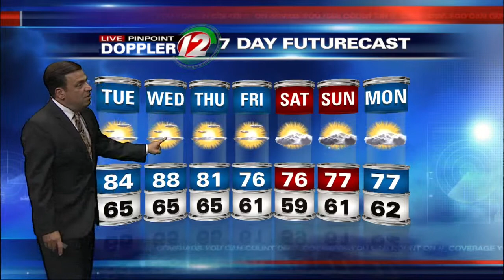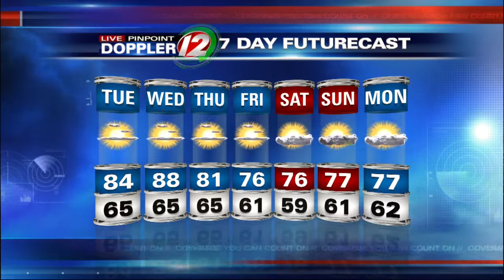Live Pinpoint Doppler 12 Futurecast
Chief Meteorologist Tony Petrarca Has Your Evening Futurecast  For Monday August 25, 2014. Warm Summer Temperatures Continue Thru Wednesday.